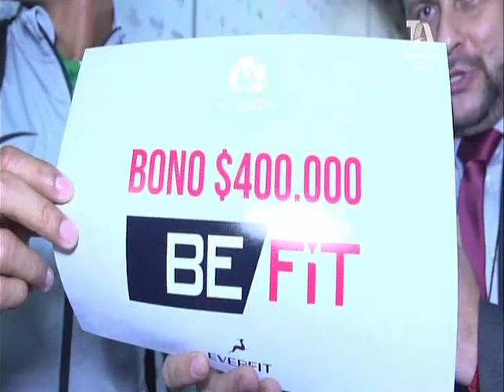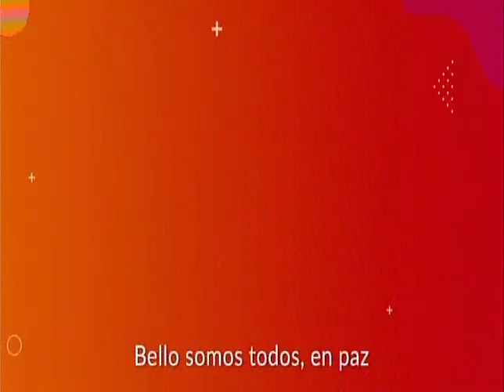EL SÚPER DEBATE 18 DE AGOSTO DE 2019